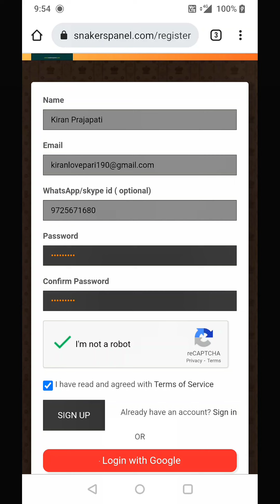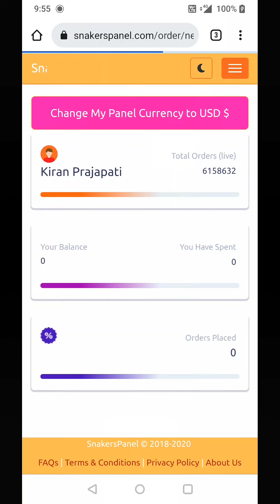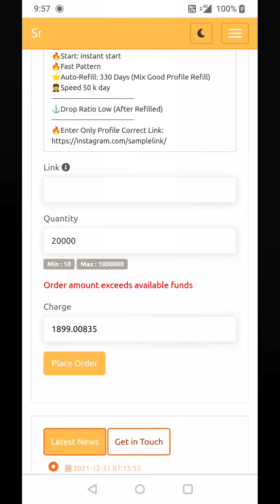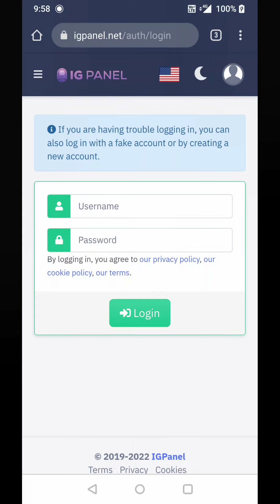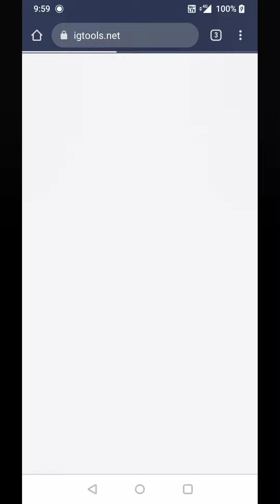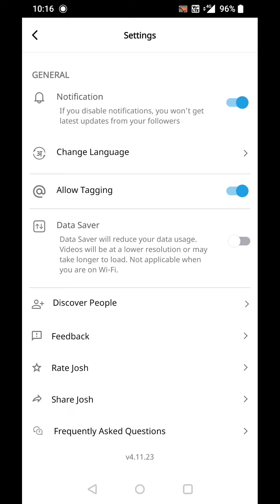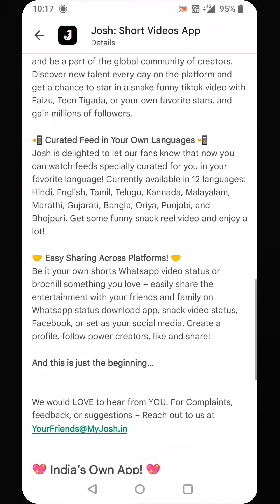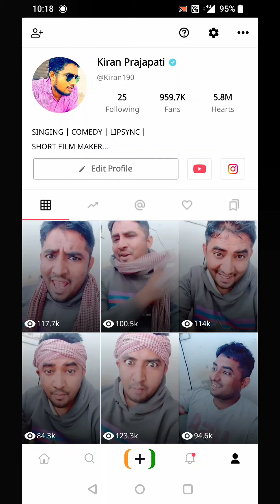Josh App Blue Tick 2022 | Josh App Profile Verification 2022 | New Update & New Way For Blue Tick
Josh app blue tick new way 2022
Josh app profile verification new method 2022
Josh app new update 2022
Josh app big Update for blue tick new criteria 2022

Josh app blue tick ke liye 20k instagram followers kaise buy kare
Josh app profile verification ke liye instagram par 20000 followers kaise le
20000 free followers on instagram
Buy followers instagram